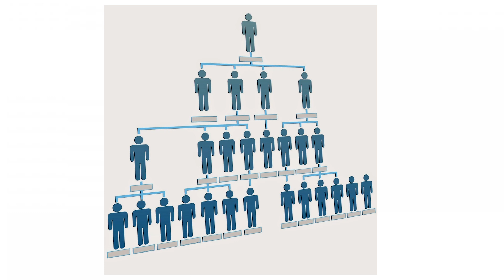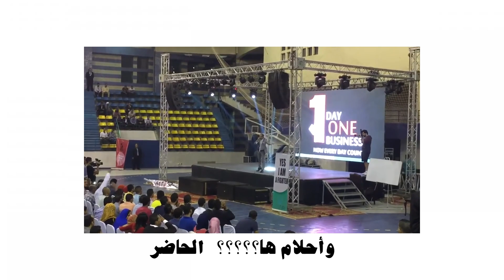احذر النصب في الجامعات | التسويق الشبكي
ماهو التسويق الشبكي
هل التسويق الشبكي حرام؟
هل التسويق الشبكي فيه فلوس؟
هل التسويق الشبكي نصب؟